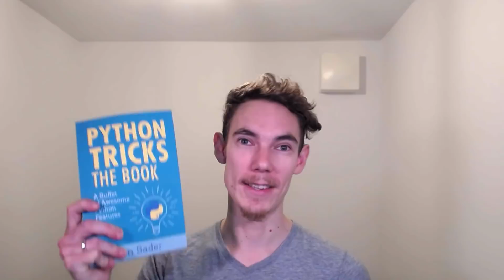📘🐍 Python Tricks: The Book – Now Available On Amazon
My new book called "Python Tricks: A Buffet of Awesome Features in Python" is now available on Amazon.

This is the sentence that started it all:

"I don't even feel like I've scratched the surface of what I can do with Python"

When I read this statement last year in an email from a newsletter member it somehow lodged itself in my brain.

Years ago I'd felt the same way about Python:

Like my learning progress was getting slower and slower and I wasn't sure what skills to focus on next—

Like there was a treasure trove of "hidden gems" right underneath the surface of the Python standard library, but I just couldn't break through and dig it out.

I'd wasted hours on reading technical docs but they never contained the practical examples and clear use cases I craved.

Python is an amazing programming language (one of my coworkers used to call it "The Language of the Gods")

But it’s tough feeling confident using Python when it seems like you're forever stuck at a basic level of proficiency.

That's why, 11 months ago, I set out to write Python Tricks: A Buffet of Awesome Python Features—and now it's finally complete.

It's been a crazy and awesome couple of weeks to get this 300 page book ready for release. After almost a year of writing and editing, I still can't believe I finally got it published on Amazon.

I wrote this book for anyone who's going through the same struggles that I experienced with Python earlier on:

- If you're wondering which lesser known parts in Python you should know about, you'll get a roadmap with this book. Discover cool (yet practical!) Python tricks and blow your coworkers' minds in your next code review.

- If you've got experience with legacy versions of Python, the book will get you up to speed with modern patterns and features introduced in Python 3 and backported to Python 2.

- If you've worked with other programming languages and you want to get up to speed with Python, you'll pick up the idioms and practical tips you need to become a confident and effective Pythonista.

- If you want to make Python your own and learn how to write clean and Pythonic code, you'll discover best practices and little-known tricks to round out your knowledge.

With Python Tricks: The Book you'll discover Python's best practices and the power of beautiful & Pythonic code with simple examples and a step-by-step narrative.

You'll get one step closer to mastering Python, so you can write beautiful and idiomatic code that comes to you naturally.

Learning the ins and outs of Python is difficult—and with this book you'll be able to focus on the practical skills that matter. Discover the "hidden gold" in Python's standard library and start writing clean and Pythonic code today.

The book is currently available on a 33% off launch discount. In a few days the price will go up to $29.99.